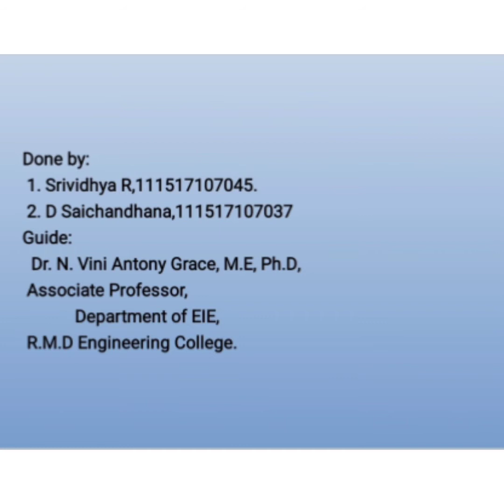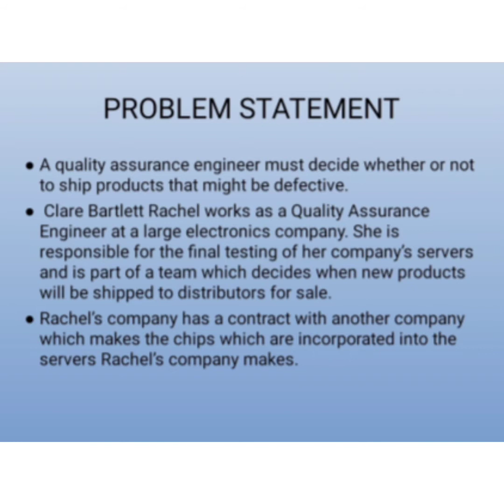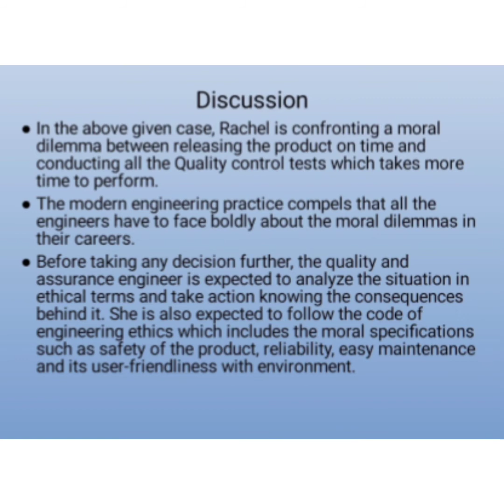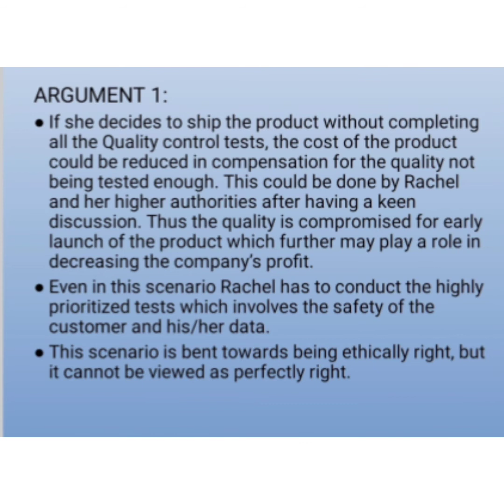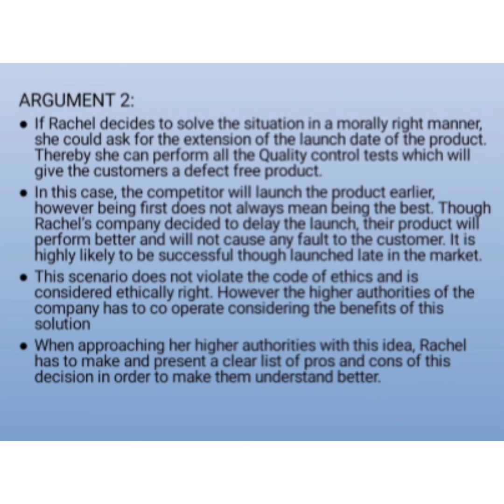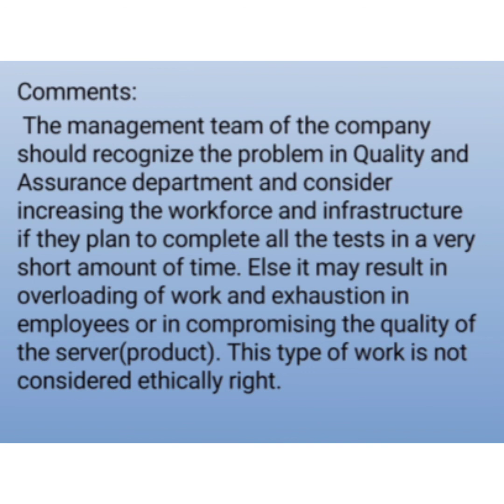MiniProject for the Subject " PROFESSIONAL ETHICS IN ENGINEERING"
Staff Name : Dr.N.Vini Anthony Grace ,AssociateProfessor/EIE
Subject : GE8076 Professional Ethics in Engineering
Team Members : R.Srividhya and D.Saichandana